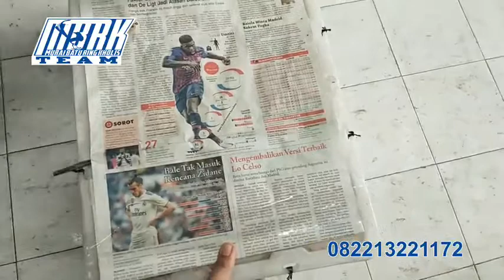gas lagi kota bekasi tunggu di rumah ya..... siapkan pakanya boskii